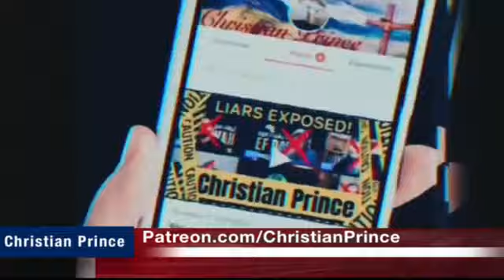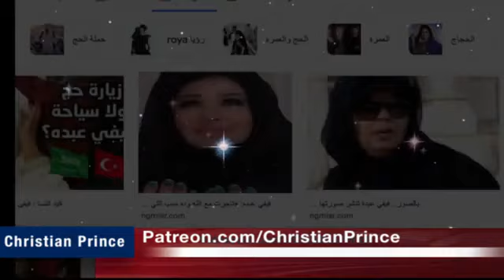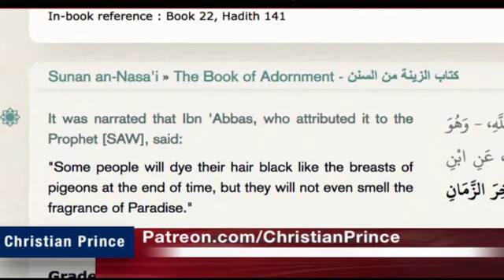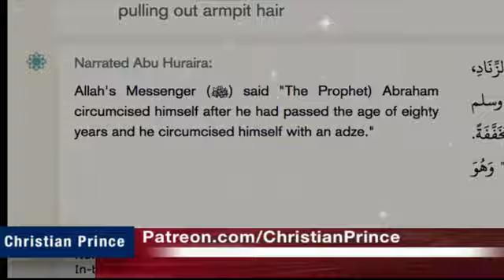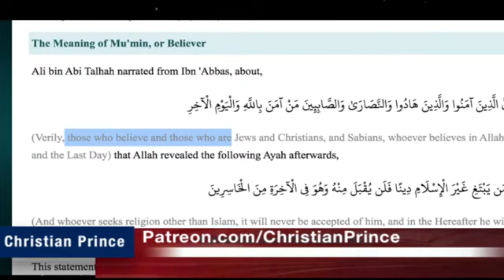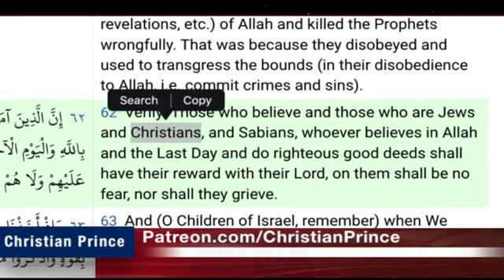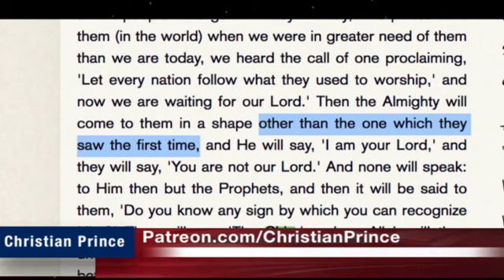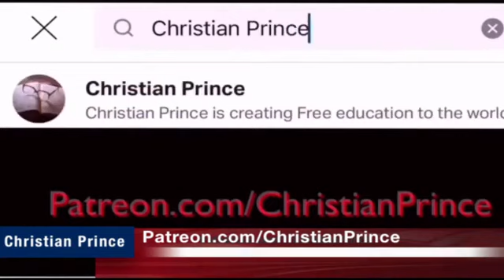Women cursed by Allah & Prophet? - Hot debate with 4 muslims | Christian Prince